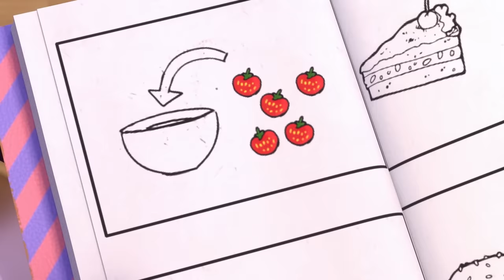ALL TRAILERS! 💖⭐ Shine With Your BFF in My Talking Angela 2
Wanna be besties?! 🥰 Let’s start our brand new BFF adventure in My Talking Angela 2 now!

🤩 I’ve moved to a new apartment in a new city – and I want a BFF who can help me shine! ✨ Together we’re going to learn martial arts, bake sweet treats, make music, dance, dress up, create makeup looks, and so much more! 🥋🧁🎶💃

We’re going to discover the magic of true friendship! 💖 Watch this compilation of all the trailers and see for yourself. Or jump into the trailers one by one and create your own adventure! 🎬🙌

Hey LittleKitties! Thanks for coming to my channel! I post lots of fun things for all of you, from my music videos and lifestyle tips and tricks, to fun gameplay videos and trailers!

💖Videos for Lots of Laughs! 💖

💖 Lifestyle and Music Videos 💖
Did I mention I’m a singer, dancer, and SUPERSTAR ON THE RISE?! That’s right! You can watch me perform in my music videos!🎤🎵And I love sharing all my favorite things too, like DIY tutorials and fashion and beauty tips.

💖 My Games – My Talking Angela and My Talking Angela 2 💖
Are you ready for some fun, besties? Let’s play my games!
In My Talking Angela 2, you and I are going to explore the big city together. We can bake cakes, play music, learn martial arts, travel, create makeup looks, dance, play dress-up and SO MUCH MORE! Let’s discover the magic of true friendship!
And in My Talking Angela, you can adopt your very own Talking Angela and give her a glamorous life. She’s all yours to look after! Play now and make her a superstar!

✨Angela✨

Find out more about me and my best friends in our super fun games!

Talking Angela is also known as: 会说话的安吉拉,トーキング・アンジェラ,토킹안젤라, Говорящая Анджела, Konuşan Angela, أنجيلا المتكلمة, बातूनी एंजेला, 會說話的安吉拉.